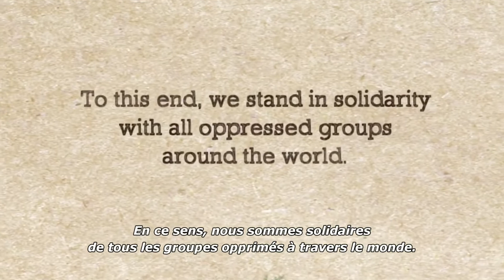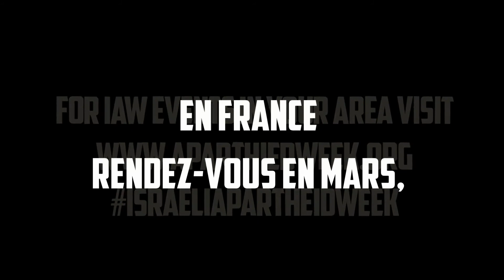Israeli Apartheid Week 2016 VOSTFR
Semaine d’action internationale de dénonciation contre le régime d’apartheid israélien. Elle a lieu tous les ans depuis 2005 dans plus de 150 villes et universités à travers le monde du Canada au Japon en passant par l’Australie, l’Afrique Sud, la Suède, l'Italie, l'Allemagne, Grande Bretagne, Espagne. Nous entendons aussi contribuer à cette manifestation pour être solidaire de ce combat pour la justice et la paix. Venez nous rejoindre !